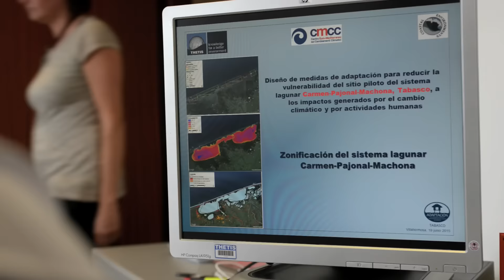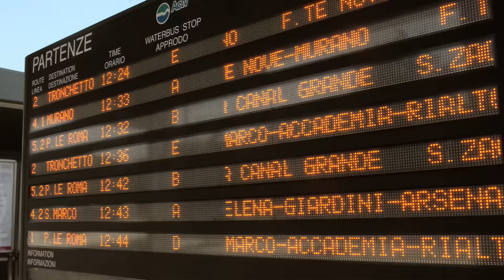Thetis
Video aziendale della Società Thetis SpA di Venezia